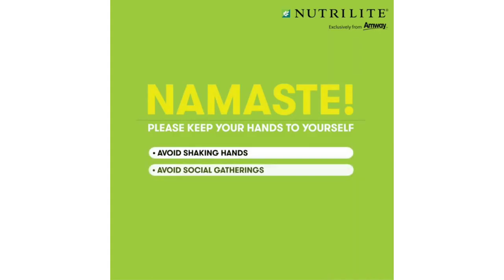Corona Virus prevention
Apne pariwaar ko kisi bhi prakar k virus se bachane k liye Amway k ye products use kare. For details call Dr. Varun - 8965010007